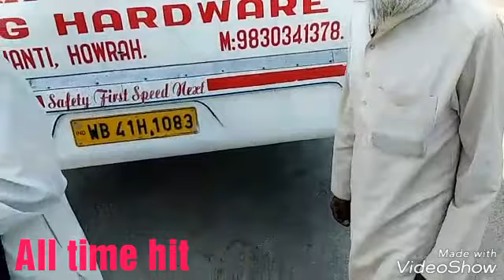हरियाणा में लहराया गया जब पाकिस्तान का झंडा तो फिर देखे क्या हुआ